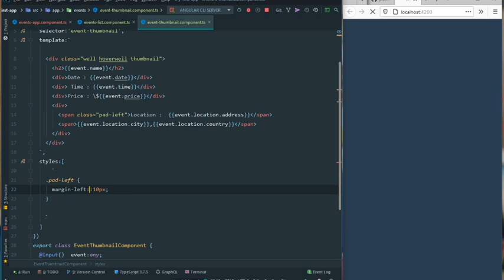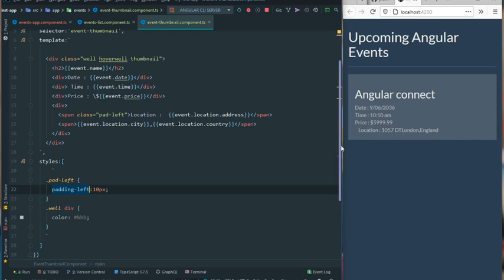Angular Fundamentals (darija) - Using Template variable to interact with component - 09